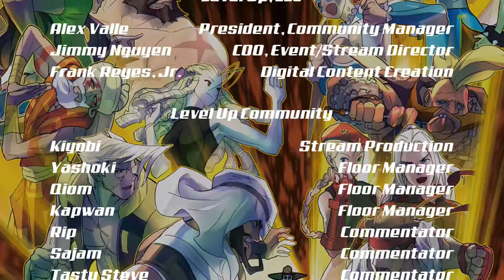Wednesday Night Fights: Season 2 Outro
The Nostalgic Gamer presents Wednesday Night Fights: Season 2 Outro.

This video was produced by me and featured on Level Up’s Wednesday Night Fights.